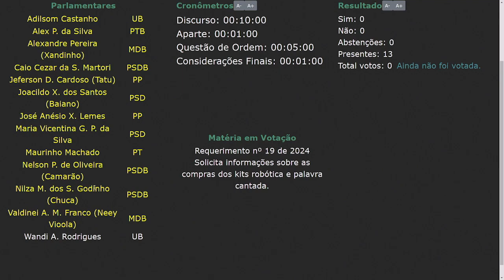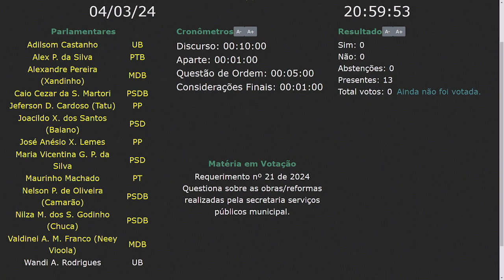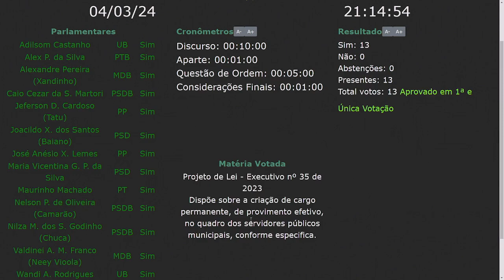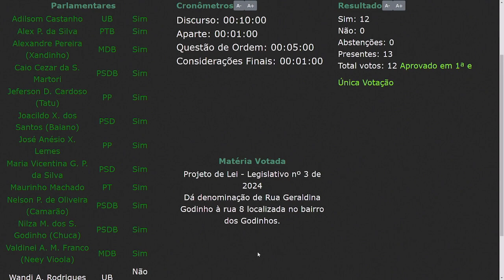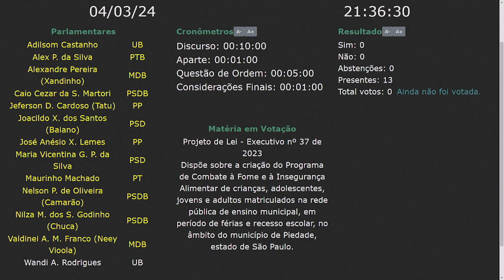4ª Sessão Ordinária de 2024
Sessão gravada em 4 de março de 2024.